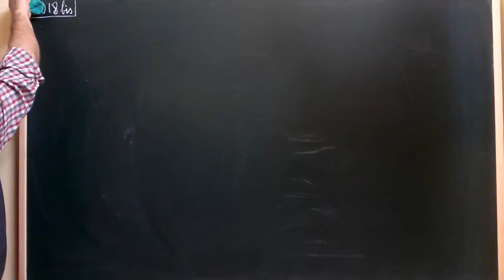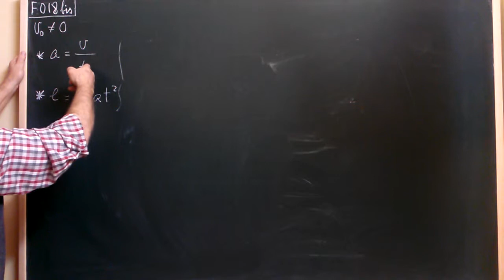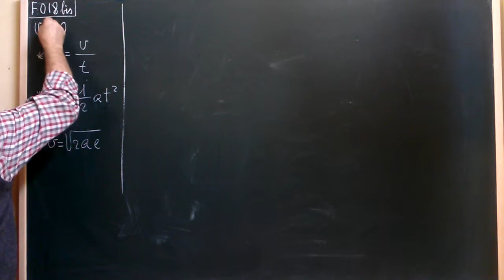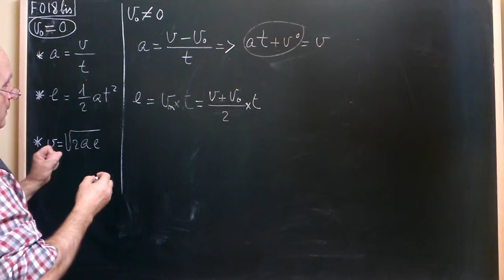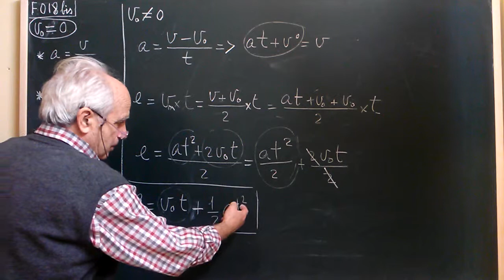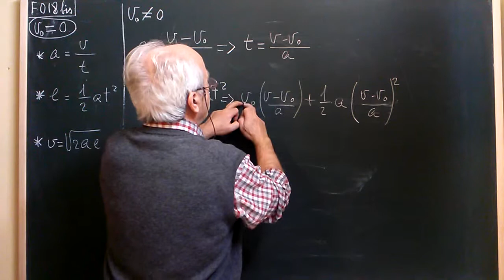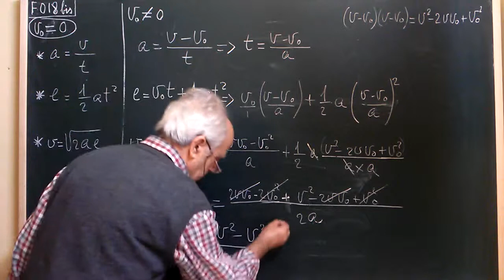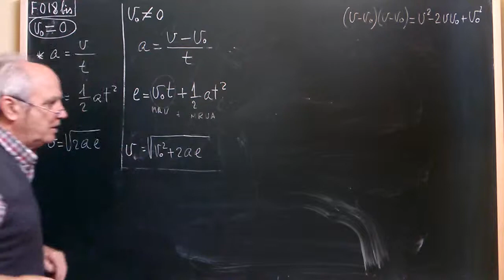F018bis ... MOVIMIENTO RECTILÍNEO UNIFÓRMEMENTE ACELERADO ···/··· FÓRMULAS (2ºde2)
Cuando parte del reposo y cuando inicia con un movimiento previo.